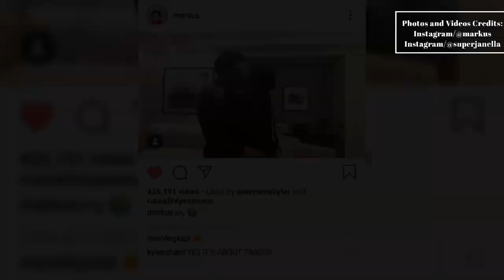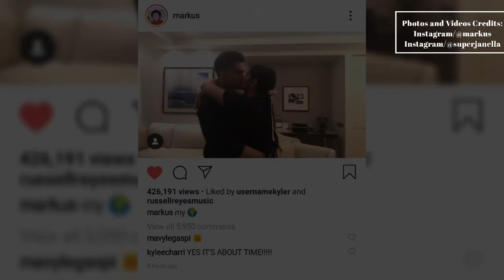JANELLA SALVADOR & MARKUS PATERSON | Officially Together